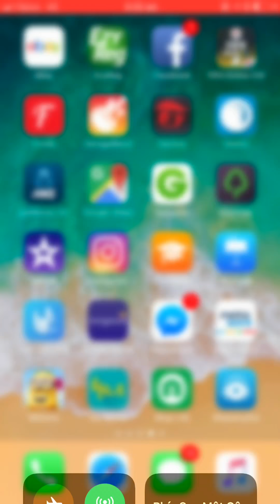13 January 2018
Hai giờ sáng điện thoai gà k bắt máy